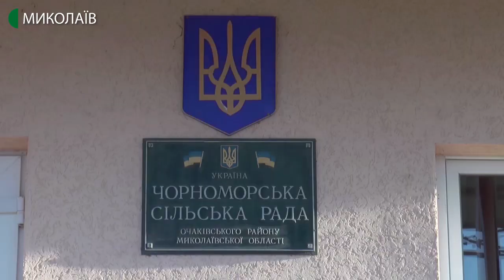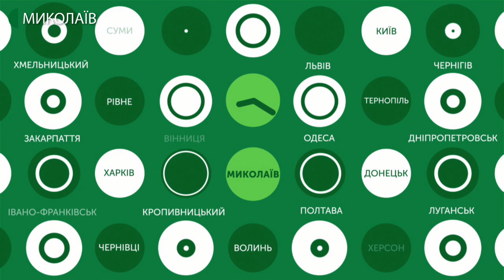24.01.2020. Новини. 17:00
Новини
Інформаційна картина дня (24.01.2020) поглядом кореспондентів телеканалу UA: Миколаїв (випуск новин — 17:00):
- Чотири пожежі: суд переніс обрання запобіжного заходу підозрюваному у вчиненні службової недбалості;
- Депутати Очаківської міської ради звернуться до президента, щоб залишити Очакову статус міста;
- Чорноморська ОТГ проти об'єднання з містом Очаковом.